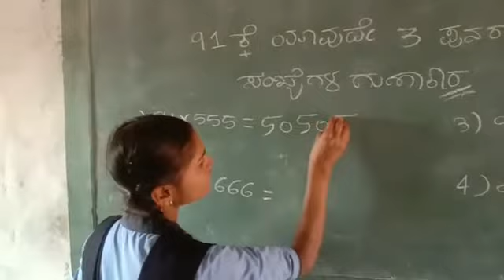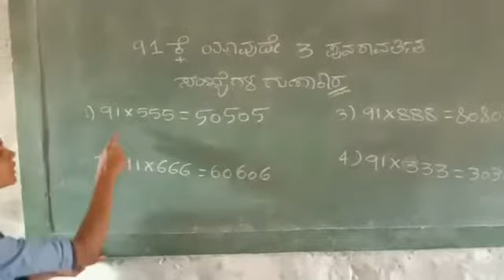easy maths tricks